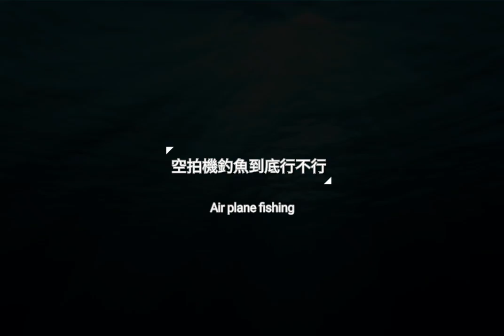用空拍機挑戰釣魚結果.. Air plane fishing